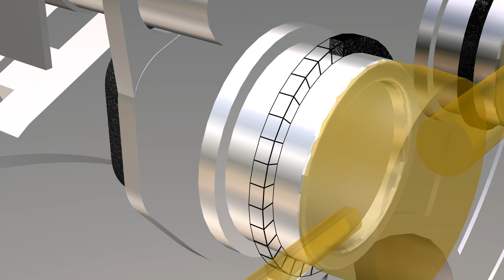Disk brake 3D animaton